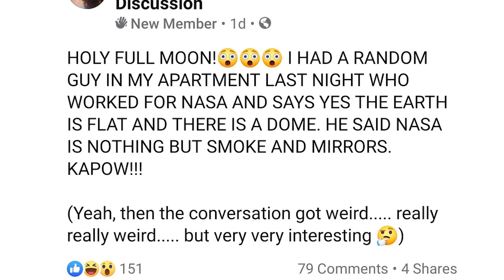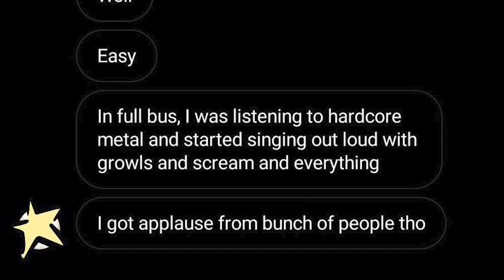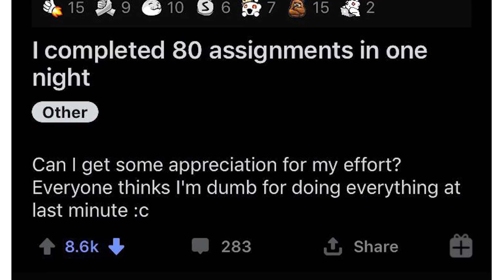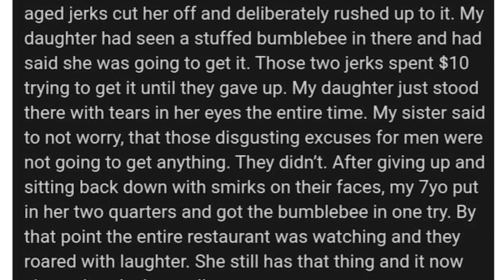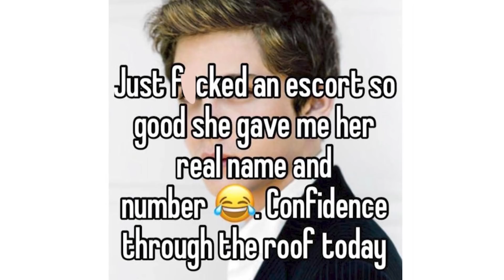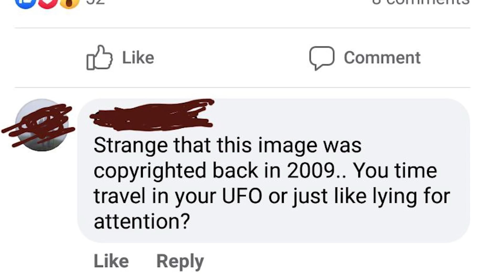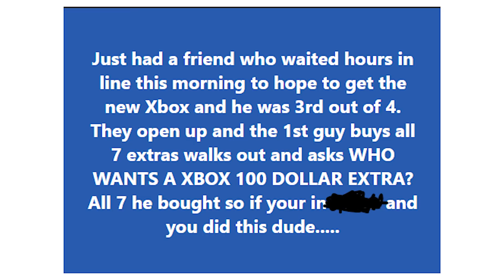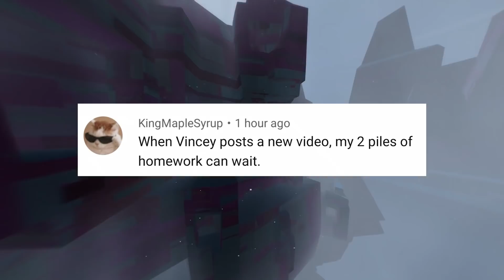r/ThatHappened | TikTok lies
MY GEAR

☑️ Ring Light
☑️ Microphone Arm
☑️ Battery Grip

r/ThatHappened | stop lying  - Hope you enjoyed!

Top posts from the r/ThatHappened subreddit!